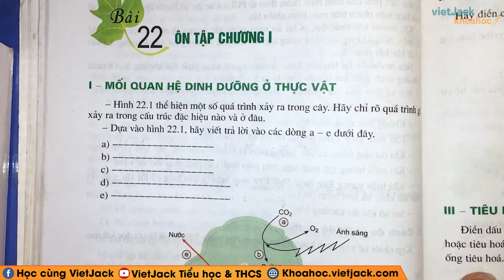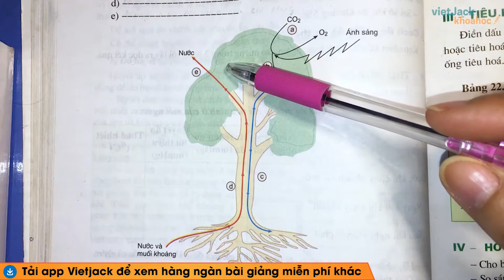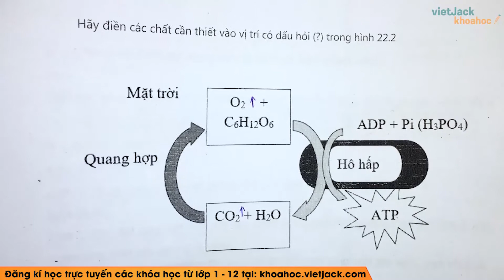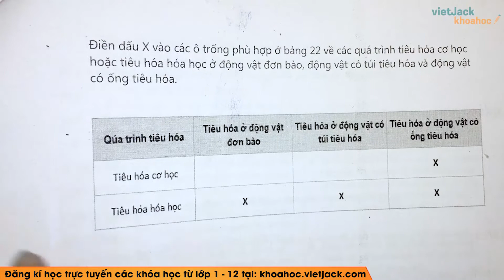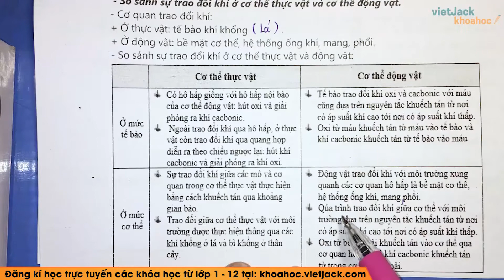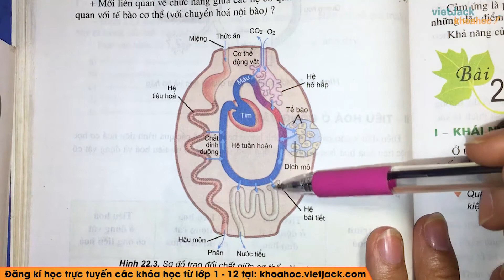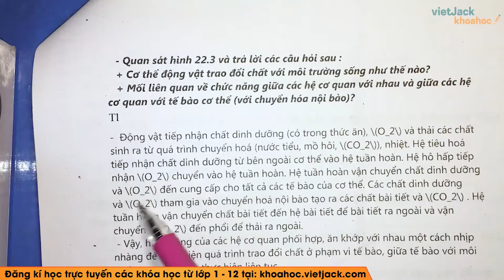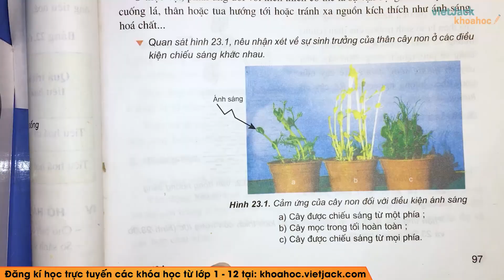Sinh học 11 - Bài 22 - Ôn tập chương 1 - Cô Nguyễn Thị Hồng Nhiên (DỄ HIỂU NHẤT)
Sinh học 11 - Bài 22 - Ôn tập chương 1

00:00 Lý thuyết
00:28Bài 1 (trang 94 SGK Sinh 11)
06:58Bài 2 (trang 95 SGK Sinh 11)
11:17Bài 3 (trang 95 SGK Sinh 11)
15:40Bài 4 (trang 96 SGK Sinh 11)
21:50Bài 5 (trang 96 SGK Sinh 11)
31:16Bài 6 (trang 96 SGK Sinh 11)

Ôn tập chương 1 là bài học quan trọng trong chương trình Sinh học 11. Trong bài giảng này, cô sẽ giúp các em tìm hiểu tất cả các lý thuyết trọng tâm nhất bài học. Từ đó, các em sẽ giải các dạng bài tập từ cơ bản nhất đến nâng cao. Các em chú ý theo dõi bài học cùng cô nhé !